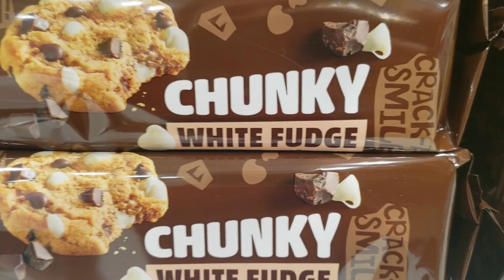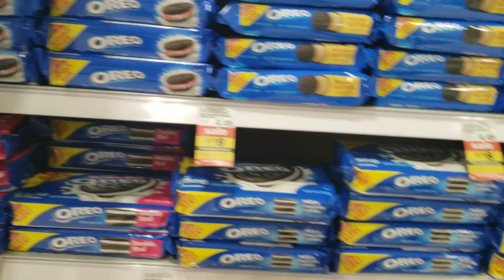Flipping out in my underwear like a crazy person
I ran around half naked in the rain and I was "flipping" out of control. Later me and matthew did your average foolery, and it was hilarious.